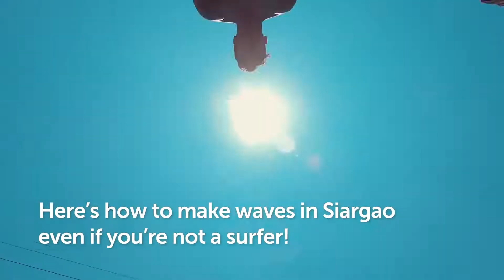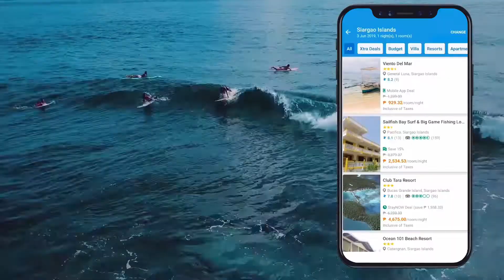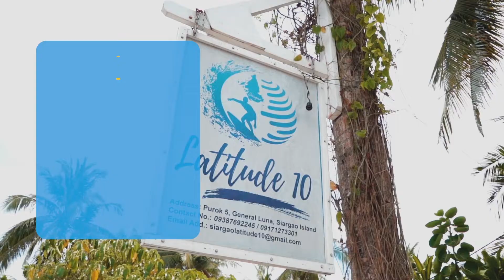Explore Siargao: The Ultimate Travel Guide 2019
An island paradise for all, Siargao boasts killer waves and scenic landscapes imagined in one's summer fantasies. With its stunning beaches, natural wonders, and friendly locals, the Philippines’ surfing capital offers a one-of-a-kind experience that’s definitely worth trying!

Siargao has many attractions to see and activities to try, earning it the title as one of the best islands in Asia. Whether it’s swinging from a coconut tree in the Maasin River, shredding the waves at Cloud 9, or trying out the scrumptious local eats, Siargao has something for everyone.

Here’s the lowdown on the must-dos and best places to stay for your next getaway on this gorgeous tear-shaped island.

+ About Siargao - 0:20
+ How to get there - 0:36
+ What to do - 0:58
+ What to eat - 3:33
+ Where to stay - 4:39

Don’t forget to download the Traveloka App to get the best deals!

FULL VIDEO TRANSCRIPT:

This island paradise has been voted the best in Asia!

Siargao is the surfing capital of the Philippines, with over 15 surf breaks including the world-famous Cloud 9.

Located off the coast of mainland Surigao del Norte, it boasts of its own airport - Sayak Airport. It serves domestic flights from Manila, Cebu, or Clark.

From the airport, you can ride a van or a motorcycle to your hotel.

But Siargao is more than just a surfer’s mecca. Here’s how to make waves in Siargao even if you’re not a surfer!

1. 3 Islands Tour
Guyam Island
Naked Island
Daku Island

2. Bucas Grande Islands Tour
Sohoton Cave
See stingless jellyfish
Hakugan Cave
Magkukuob Cave

3. Siargao Land Tour
Sugba Lagoon
Magpupungko Rock Pools
Maasin River
Top of the Road (Coconut Forest)

4. Northern Land Tour
Pacifico Beach & Lighthouse
Tayangban Cave
Burgos Coconut Road
Little Hawaii
Taktak Falls

5. Sunset at Cloud 9 Boardwalk

DELICIOUS EATS

1. Kermit’s famous brick oven pizza
2. Mouthwatering tacos at Miguel’s Taqueria
3. Salvaros - Fried cassava crackers with caramelized coconut syrup
4. Shaka’s delicious and healthy smoothie bowls
5. Aventino’s artisan pizzas
6. Burgers hot off the grill at Barrel Bar
7. Irresistible local barbeque at Mama’s Grill
8. Pinoy favorites at Ronaldo’s Resto Bar
9. Freshly-baked Pan de Coco

Book accommodations early especially during peak season!

For Backpackers
Patrick's on the Beach Resort
Don Remegio Villas
Gana Siargao Island Resort
Enchanted Cove Resort

For Beach Dwellers
Sailfish Bay Surf and Big Game Fishing Lodge
Ocean 101 Beach Resort
Balanghai Tara Sohoton Beach Resort
Reef Beach Resort

For Big Groups
Retreat Siargao Resort
Point 303 Surf Resort
Latitude 10 Siargao
Siargao Residency
Rema's Homestay Siargao

For Luxury Travelers
Apsaras Siargao Resort
Siargao Bleu Resort and Spa
Club Tara Resort
Siargao Island Villas
Siargao Sunrise Villa

Ready to explore Siargao?

Book your travel needs with Traveloka. Multiple, secure payment methods. Flights, Hotels, and Xperience in one app. 24/7 local support.